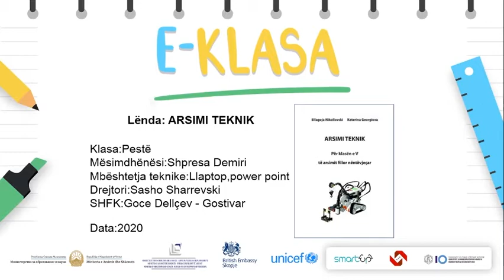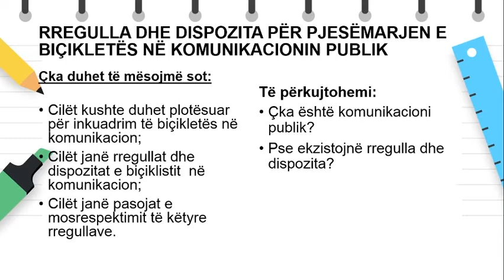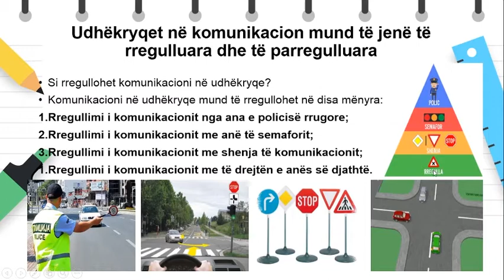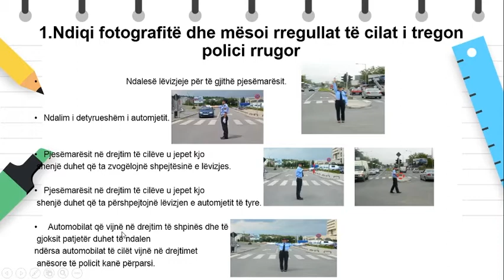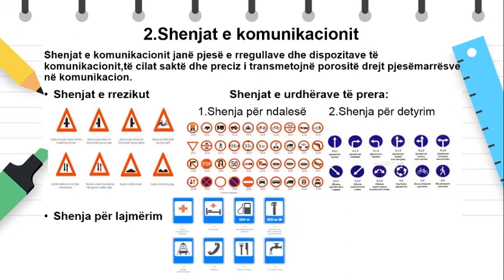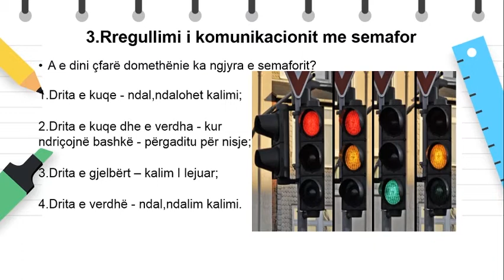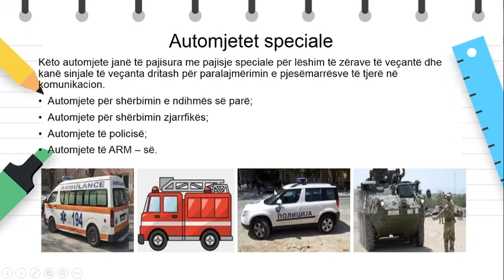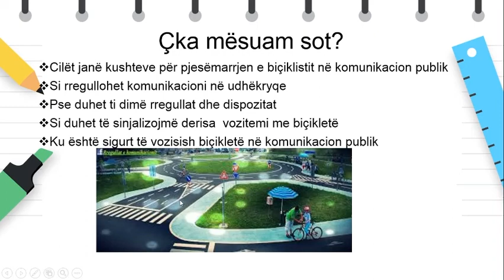Klasa 5 - Arsimi teknik - Rregulla_Dispozita për pjesëmarrjen e biçikletës në komunikacion publik